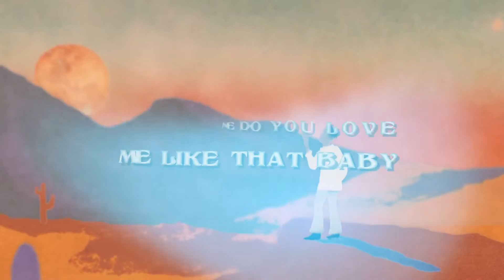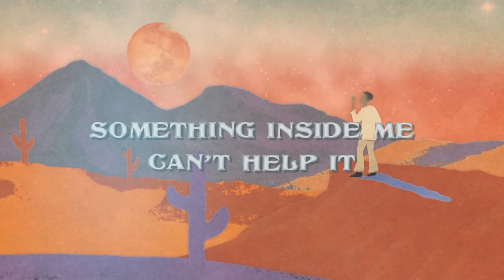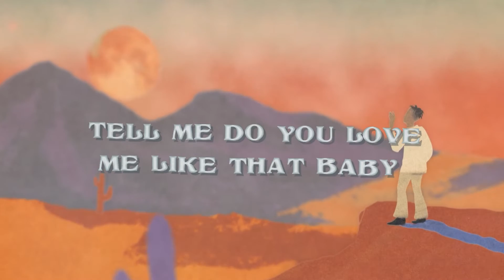WizTheMc- Like That (Ft. Sam Austins) (Official Lyric Video)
NHMS Records™